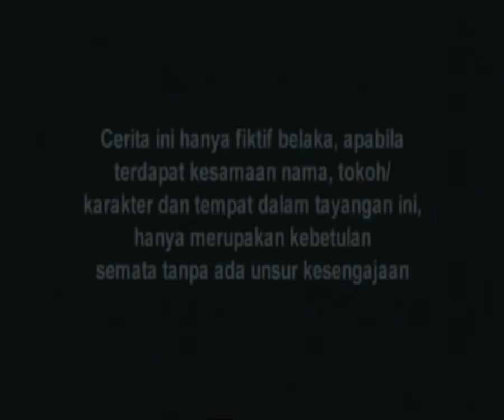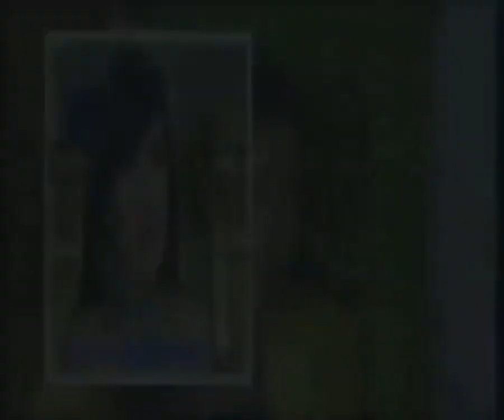Cinta Intan - Episode 23 | Estelle Linden, Barbie Kumalasari, Galih Ginanjar, Vanessa Angel